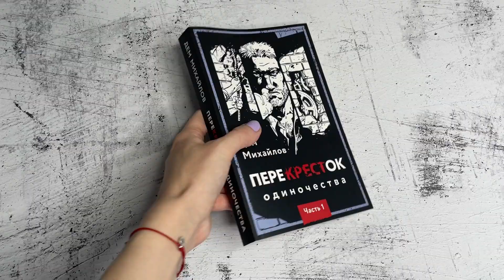Видеолисталка книги. Дем Михайлов «ПереКРЕСТок одиночества. Часть 1»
Пугающая история о людях, низведенных до бездушных механизмов. Они вынужденны существовать в промерзших коридорах и жестоко платить за ошибки.

Заледеневший мир, странный и непонятный. Воздушная тюрьма, кружащаяся вокруг исполинского ледяного Столпа. Сотни узников, заброшенных сюда без суда и следствия, обречены на одиночное заключение. Именно сюда угодил тот, кого позднее назовут Гниловозом.

Человек из нашего мира, простой парень с обычными способностями, просыпается в темноте, в ледяной тюрьме. Все, что он видит — торчащий из стены железный рычаг. Это начало пути в мире Столпа...

Первая книга таинственного цикла Дема Михайлова.